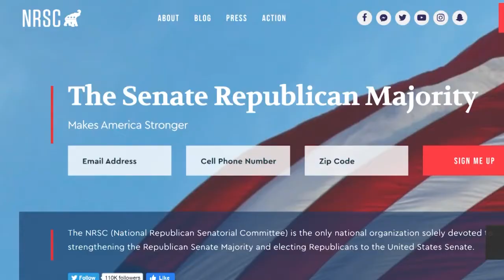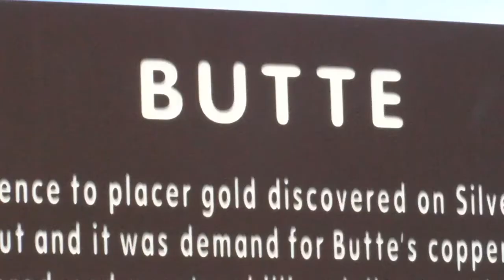GOP pours on the attacks against Bullock – what’s true?